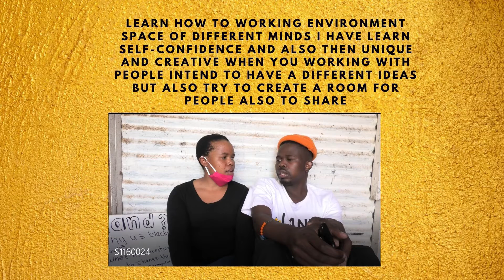Amalungelo Ethu INTRO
Amalungelo Ethu is a short film by Asanda Ndudula and Yolanda Mpokolo that looks at issues of land and ownership and black suffering in relation to this.

They interview members of the Vrygrond community to gather different perspectives on the matter.

Here they introduce you to the film, and extend an invite to watch the full film .